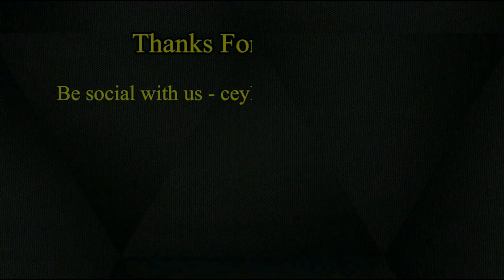TEA COFFE (තේ කෝපි වල ඇති හානිය )